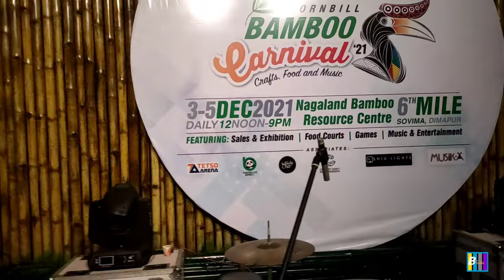HORNBILL BAMBOO CARNIVAL | THE VORTEX BAND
Location